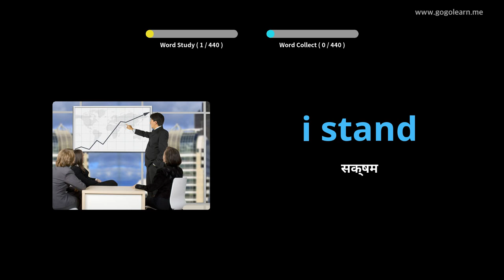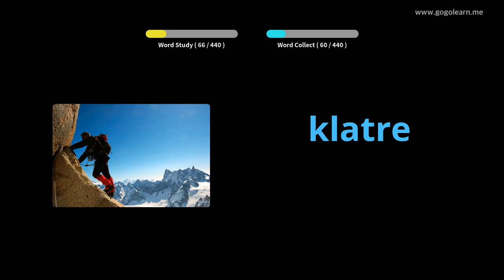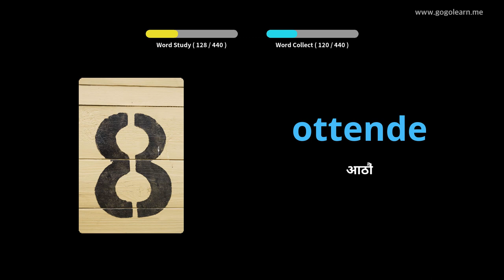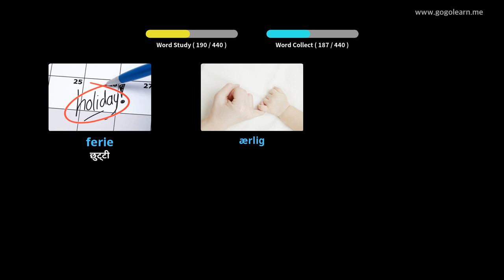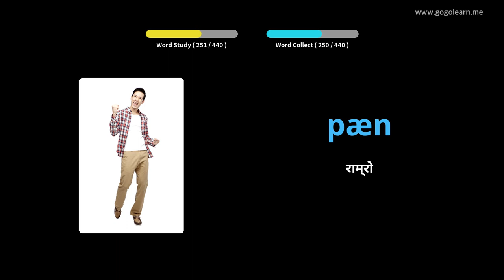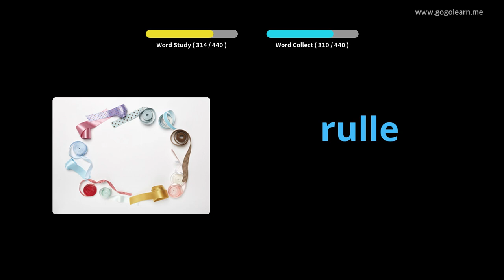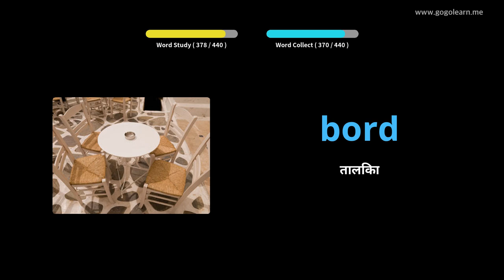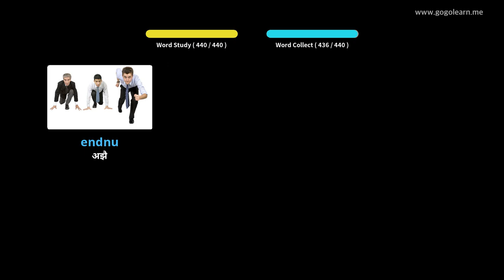डेनिश शब्दावली प्राथमिक विद्यालय |Golearn